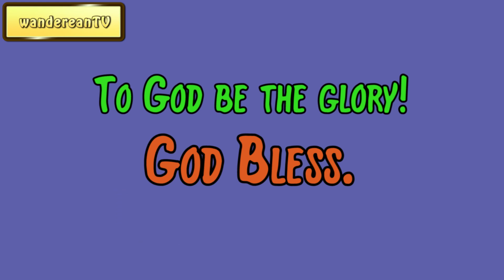May 26 || The Bent-Knee Time: A Bit for Every Day of the Year by Samuel D. Gordon